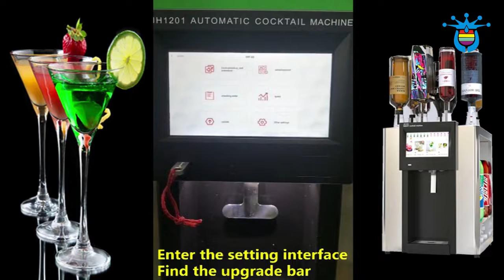is smart cocktail machinr robot bartender oxygen cocktail mixer bothering you? Here's what to do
In this video, I'll show you is smart   cocktail  machinr  robot bartender oxygen cocktail mixer bothering you? Here's what to do. It's essential for every to understand how to is smart   cocktail  machinr  robot bartender oxygen cocktail mixer bothering you? Here's what to do.

The headquarters and R&D base of Zhongshan Jiuhong Robot Technology Co., Ltd. is located in the scenic Tanzhou Town, Zhongshan, Guangdong. It is a professional company that mainly produces and sells automatic bartending machine series. The company spent 15 years to overcome the difficulty of bartending and successfully invented Automatic bartender series products, the company has strong technology and research and development strength, has a number of core technologies and a number of international invention patents, the products have ROHS, FC, CE, FCC and other certificates, and the technical level is world-leading.